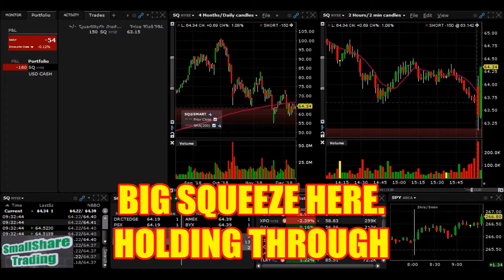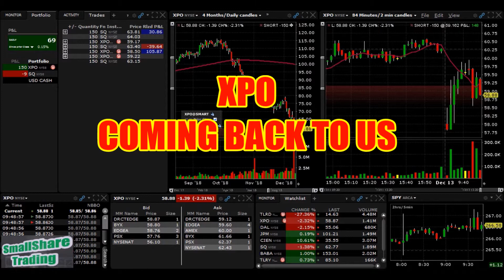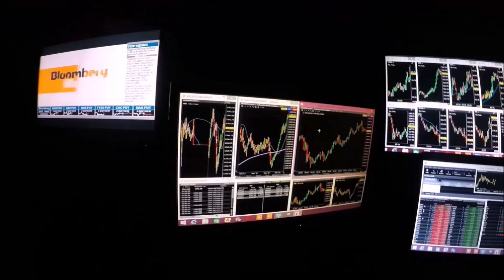Trading the stock market open,,,, $SQ $BABA $XPO